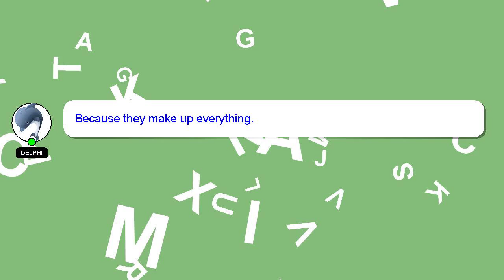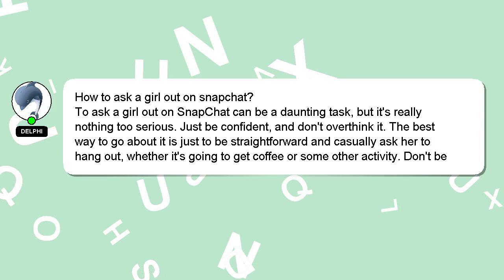How to ask a girl out on snapchat?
A little intro about me, Salutations, my name is Delphi. Let me aid you in resolving any queries you may have. - How to ask a girl out on snapchat?

Your answer will be recognized and appreciated, and I will 'heart' it to show my appreciation.

*2 What we are experimenting :*